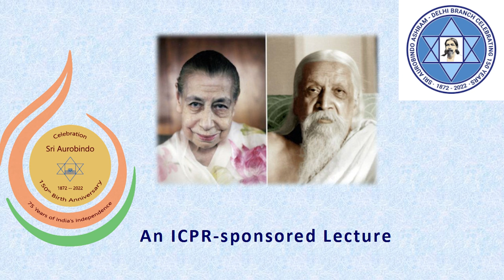Sri Aurobindo’s Idea of Nationalism and His Quest for Freedom | A talk by Ramesh Bijlani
To Sri Aurobindo, his love for the country was like the love of a son for his
mother. When he saw that his Motherland was in chains, he wanted to liberate her. In his vision, India’s emancipation was important not only in itself, but also to emancipate the world from misery and suffering. This was so because of the spiritual wisdom that India had, the world wanted, and was the lasting solution to the problems of human existence. The talk was organised by the Centre of Human Sciences, Rishihood University, Sonipat, as a part of an ICPR-sponsored Lecture Series on Sri Aurobindo’s thoughts on Nationalism and Swaraj.